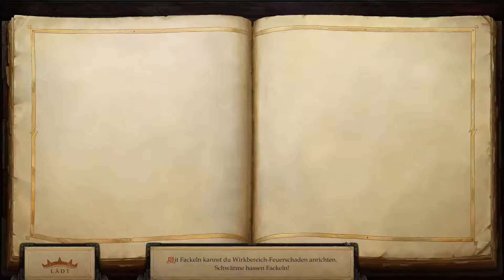Pathfinder: Kingmaker [061] 🤴🏻 Tordraks Geschenk - Lets Play [GER/DEU]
▓▓▓▓▒▒▒▒░░░░ 🦊 PsychoPhex 🦊 ░░░░▒▒▒▒▓▓▓▓

ÜBER: PATHFINDER KINGMAKER
Als abenteuerlustiger Mensch ziehen wir durch die Lande der Welt Golarion. Angezogen von der Aussicht auf Ruhm und Geld, sowie einen Adelstitel, begeben wir uns an den Hof der Schwertfürstin Aldori. Diese hat Helden aus allen Landen zu sich gerufen, denn sie hat ein Problem: Den Hirschkönig. Eben jener hat die Raublande besetzt und sich zum Fürsten dieser Region ernannt. Da er selbst und seine Mannen aber bestenfalls Banditen sind, mit denen man nicht verhandeln kann, wünscht die Schwertfürstin, dass er abgesetzt wird. Sie verpricht jenem, der es vollbringt, der neue Baron der Raublande zu werden. Natürlich mit guten Verbindungen zur Fürstin.

Sehr schnell merken wir, dass ein solches Versprechen nicht nur abenteuerlustige Gesellen anlockt, sondern auch finsteres Gesindel und noch bevor wir uns versehen, befinden wir uns schon mitten im Kampf um Macht, Einfluss und Geld. Es wird Zeit für uns, all unseren Mut und unsere Willenskraft aufzubringen, die Krone zu erringen und das Land zu befrieden.

In Pathfinder: Kingmaker erleben wir nicht nur eine sehr tiefe und spannende Geschichte aus dem Pathfinder Universum, sondern kümmern uns gleichzeitig auch um unser Königreich, dessen Blüte oder Untergang von unseren Entscheidungen abhängig ist.

Reizt dich die Aussicht auf Ruhm und Macht ebenso? Dann mach dich selbst auf den Weg zur Schwertfürstin!

Vielen Dank fürs Zuschauen! Gemeinsam die Macht an sich reißen, macht einfach mehr Spaß!